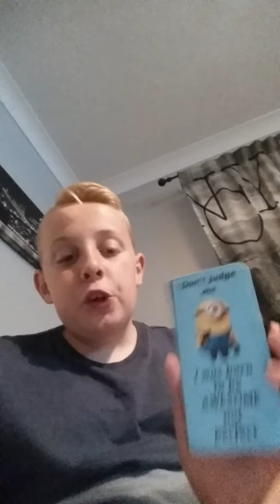All my phone cases part 2 stay tuned for tomorrow vlog